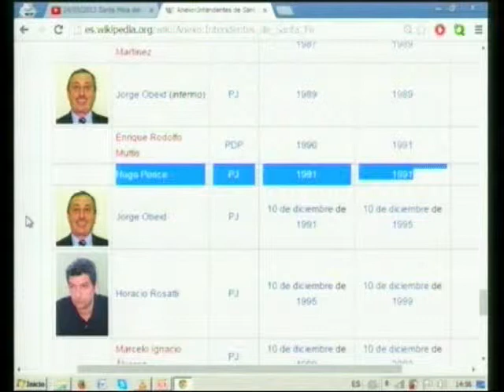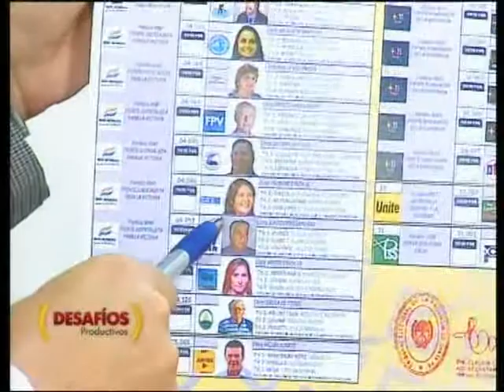Hugo Ponce. Candidato a Concejal por Santa Fe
Hugo Ponce es precandidato a Concejal por la ciudad de Sta Fe por el Frente Justicialista en la lista Juntos por Santa Fe